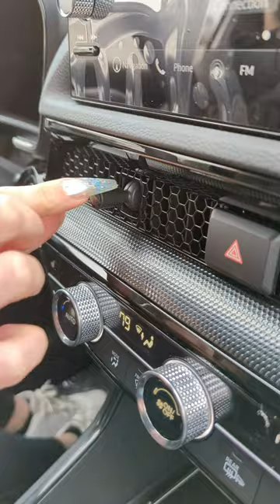2024 Honda CR V Smail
Check out this 2024 Honda CR-V with us!